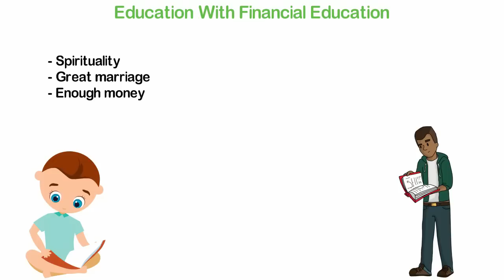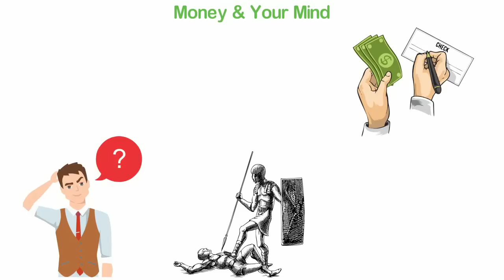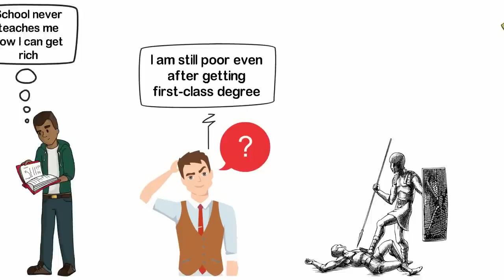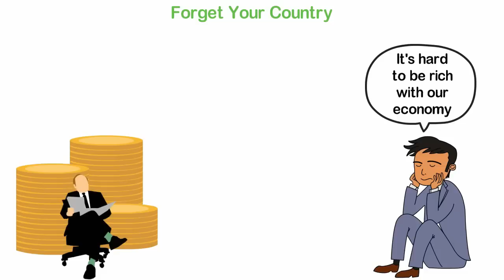Why Many People Are Poor Even In Rich Countries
I was born in Africa, in the year 1986 and growing up, everyone I knew wanted to run to Europe or America because they believe that if they could get to such countries as America, all their money problems will be solved.
I had a different idea. To me, if I can't become rich in my country, I probably won't be rich anywhere else. Don't get me wrong. Traveling to another country isn't a bad thing. But you see, even in the richest countries of the world, most people are still poor.
There are some reasons for that and that's what I'm going to be discussing in today's video.